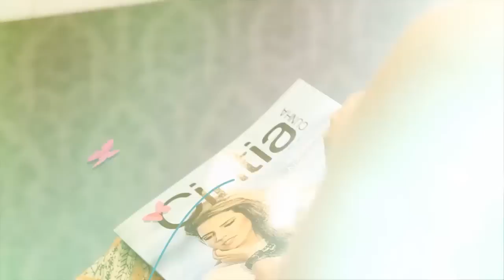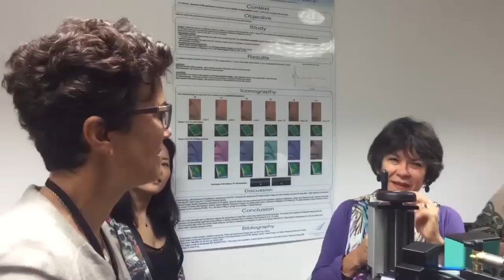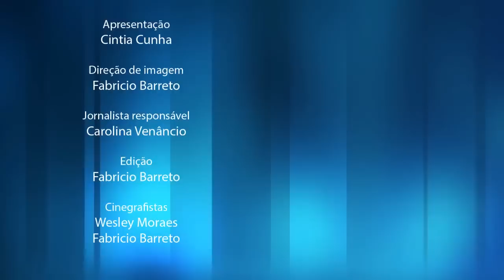O QUE É ÁGUA TERMAL E 5 DICAS PRÁTICAS PARA USAR EM CASA!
Você sabe o que é água termal? No programa de hoje vou te ensinar 5 maneiras práticas de usar água termal em casa. E ainda te explico os benefícios desta água e porque ela é tão rica. Assista agora!

✦  Itunes siga DermoDicas